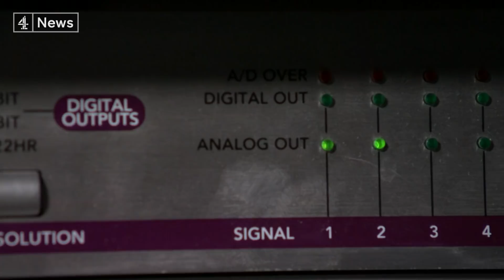J Hus on being African, common sense and conquering the world (extended interview)